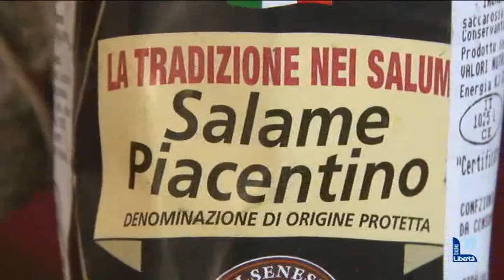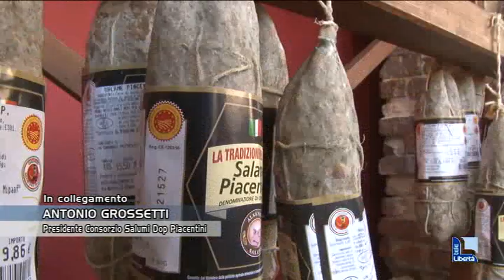Salumi Dop piacentini, produzione stabile: cresce il salame, cala la coppa